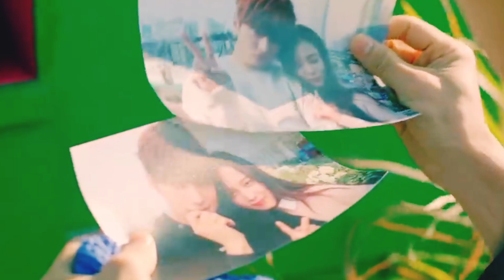One More Time | Ashiq Tera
Drama : One More Time / A Day After Our Break Up
Song : Ashiq Tera